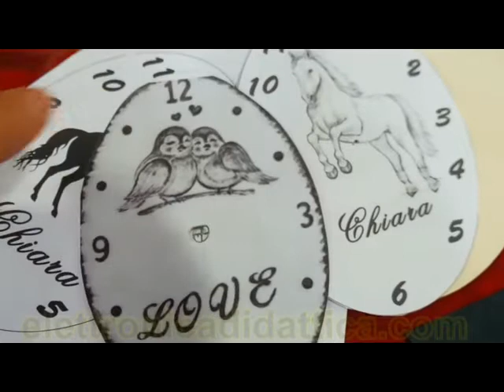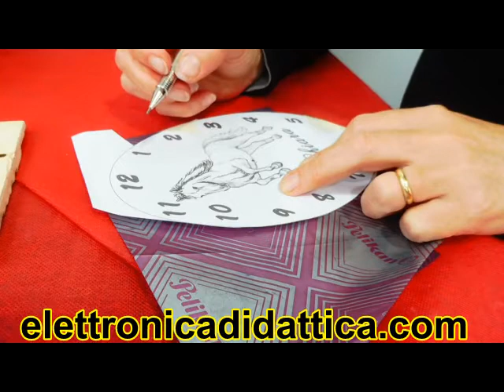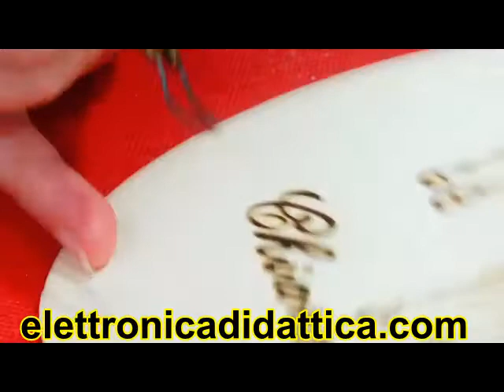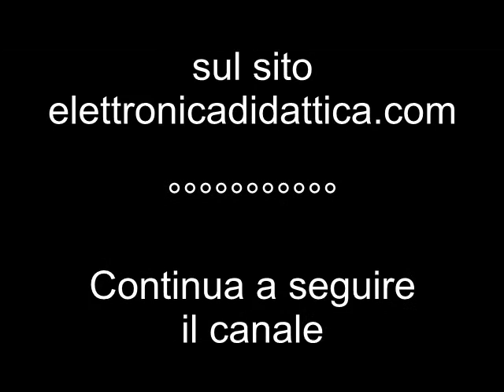Tutorial completo pirografia su legno. Uso del pirografo su legno ecco un orologio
La pirografia su legno. Ecco un tutorial completo per realizzare un orologio da parete. La pirografia è la tecnica e l'arte dello scrivere, incidere e disegnare con il fuoco utilizzando un pirografo